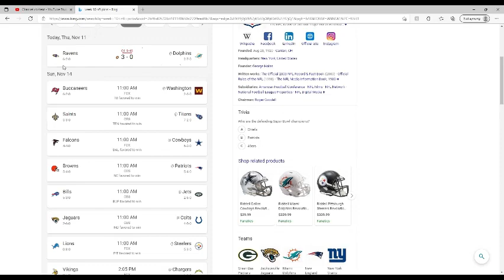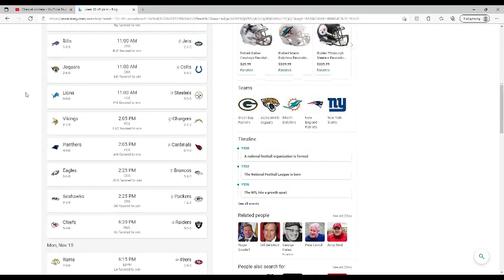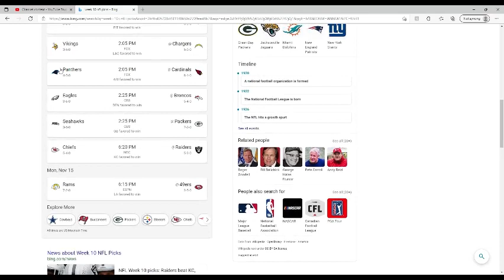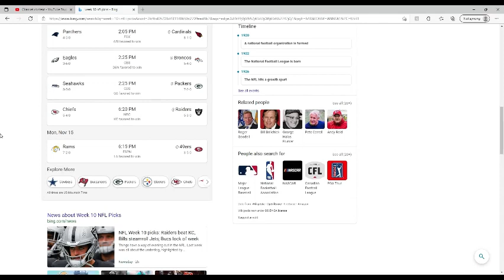Week 10 NFL Predictions